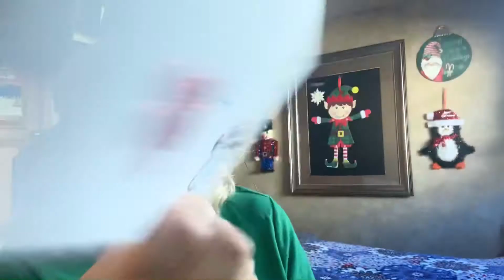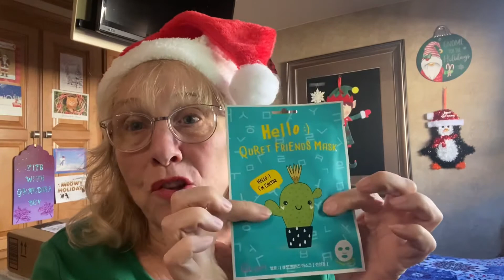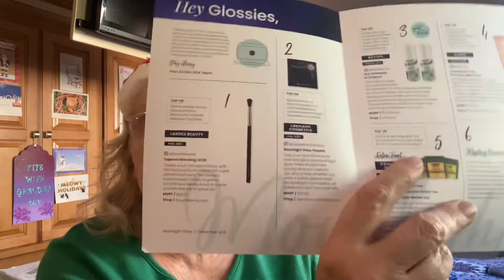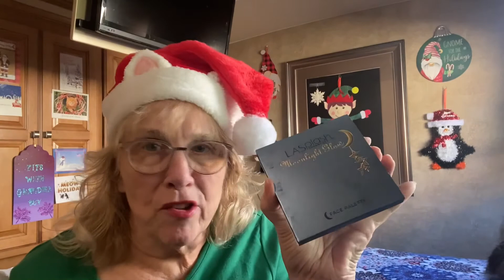GLOSSYBOX & HOLIDAY MAIL from Jean Louise, Anjali & Ann Marie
It appears GlossyBox has caught up with their sending of boxes. Today I received my December 2021 box. Also, holiday mail from Jean Louise, Anjali and package from Ann Marie.